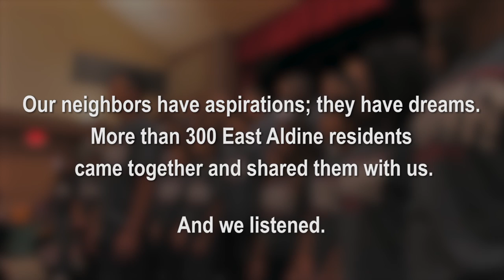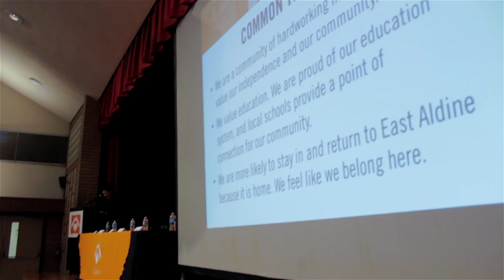Building Neighborhoods That Work: East Aldine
Imagine a community where students are able to continue their education and more importantly, have a pathway to employment.

Where small businesses are thriving...

Where families are earning more because they have access to better job opportunities and financial tools...

Where individuals can learn new skills...

This and more is all possible when we work together and build upon the dreams and aspirations - upon everything that is already working in the community.

All of the images and sentiments captured here reflects what the community has told us they want in their neighborhood.